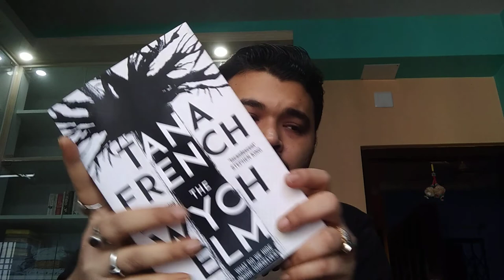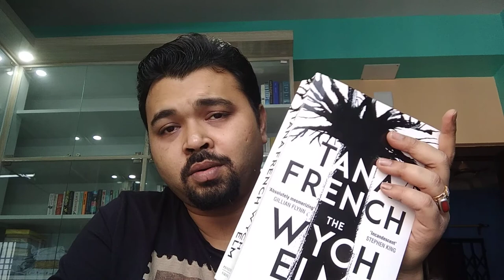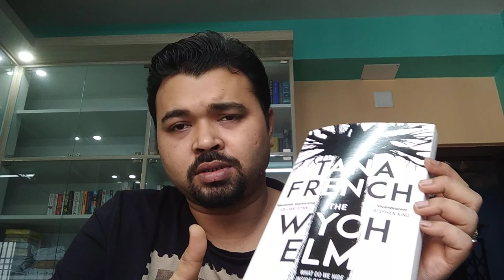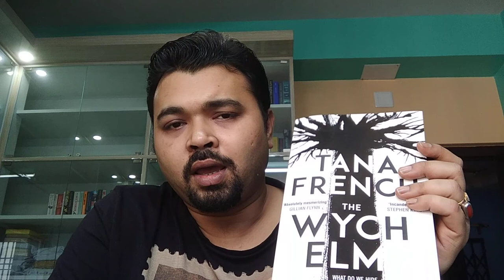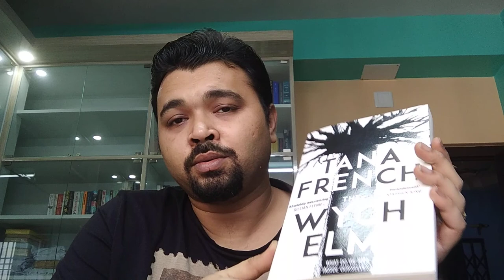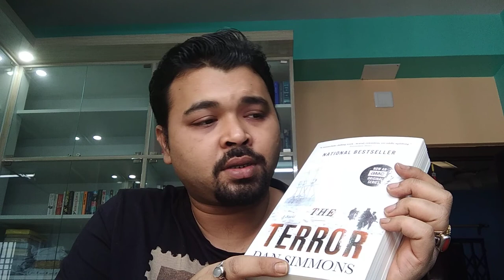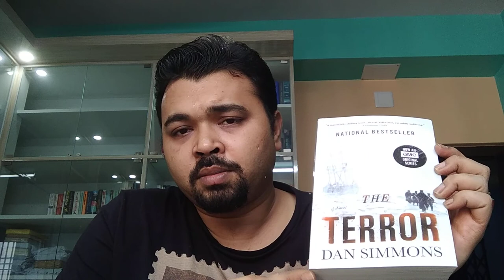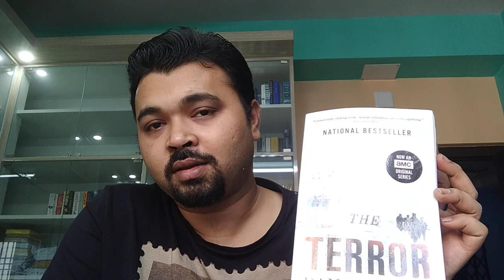Wych Elm and The Terror - Reading Experience.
I have recently read two fantastic novels. The Wych Elm by Tanna French and The Terror by Dan Simmons. I wanted to share my reading experience with all and hence this video.